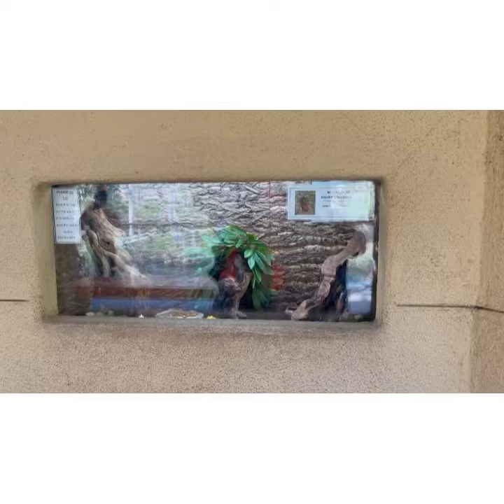@ Micke Grove Zoo & Japanese Garden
*Micke Groove Zoo
Modest 5- acre animal preserve including monkeys and iguanas in a park featuring other kid attractions.

*Japanese Garden
The garden is surrounded by 60 Kwanzan flowering cherry trees with five Akibono flowering cherry trees in the central area of the garden.

•Please check availability